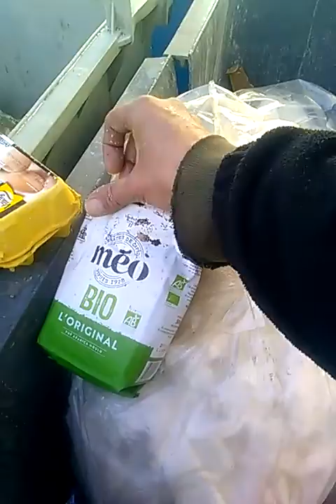Petite page de pub